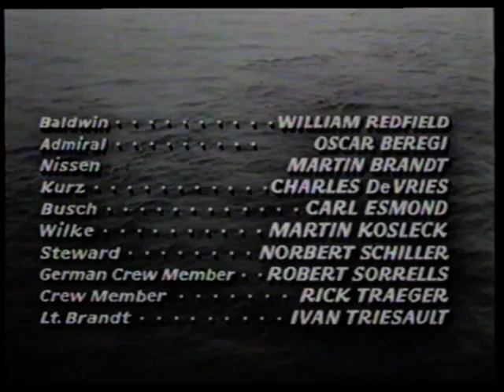Children's BBC - Andi Peters with Edd the Duck (Thursday 1st November 1990)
Leading out of a film into the startup of this afternoon's CBBC. Andi and Edd sing a song about the CBBC posse. Also features the opening of Clockwise.